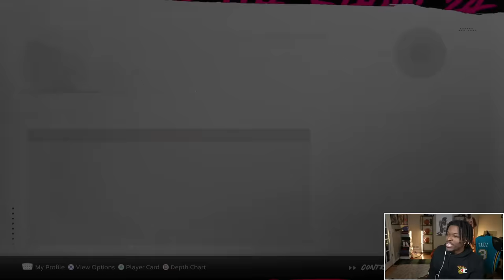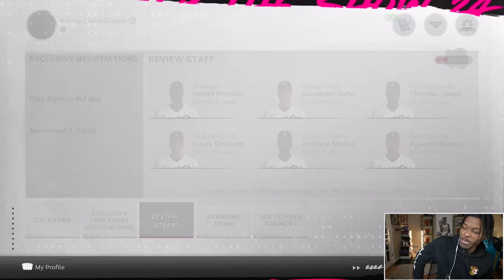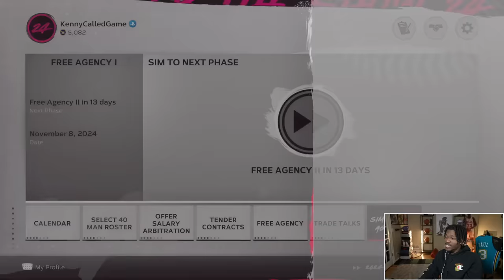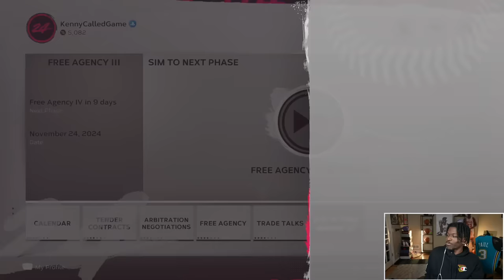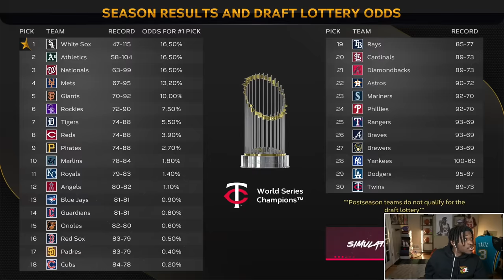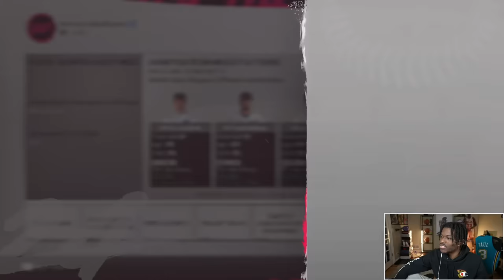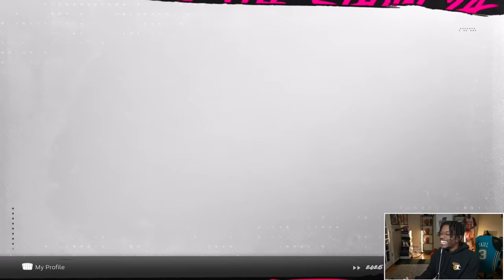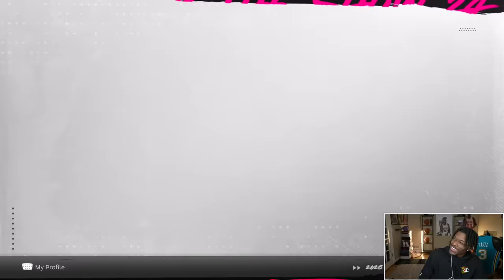We Made The Biggest Signing In Team History | Ep. 8